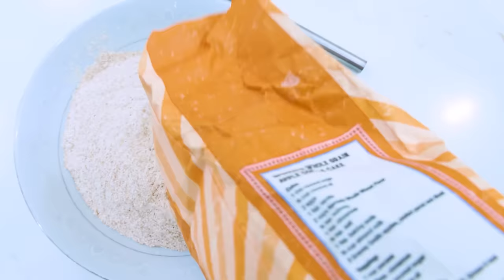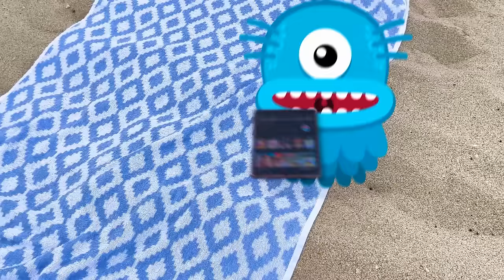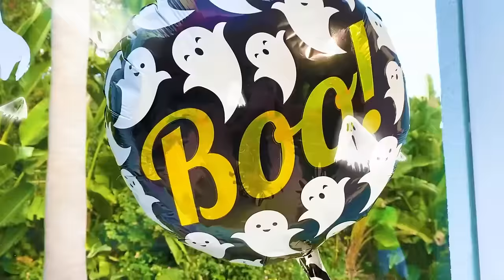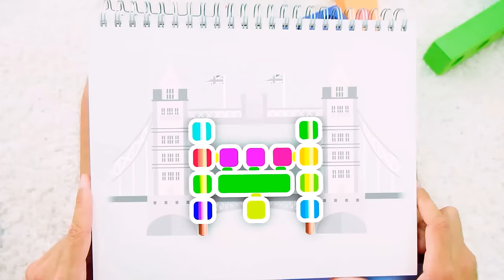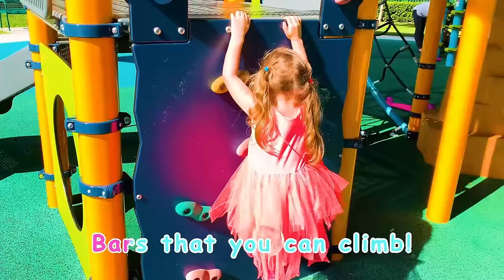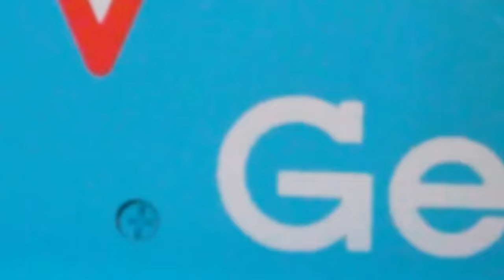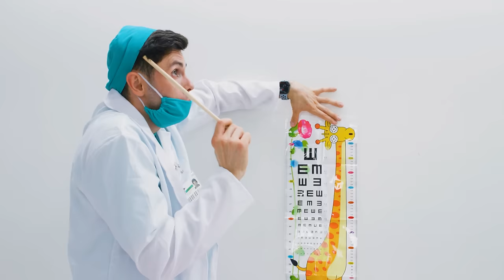Mosquito song for kids - Maya Mary Mia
00:00 - Mosquito song
03:01 - Vacuum Сleaner
04:45 - Halloween - Rain Rain Go Away
08:33 - Easy Peasy Lemon Squeezy
11:41 - This is the way - Wash playhouse
15:48 - Whac a Mole
18:09 - Secret rooms
20:41 - Toxic Floor
22:55 - Aquapark
25:37 - Need to Wash
27:53 - Pets face
31:56 - Balloon Song
34:11 - No floor game
35:42 - The Wheels on the Dad
38:12 - This is the way - Wash playhouse
43:20 - Bubbles Song
45:43 - London bridge
48:42 - Big toys
52:21 - Beach Song
56:18 - Me Me Me Song
59:52 - Jump Song
01:02:41 - Superhero Song
01:05:46 - Three Markers Challenge
01:09:07 - The Floor is Lava with Pets
01:12:19 - Champion Song
01:14:11 - Boo Boo Song
01:16:09 - Car wash
01:20:08 - Left and Right
01:23:00 - Diggity Diggity Dow
01:25:34 - This is the way - Wash playhouse
01:28:03 - Boo Boo with Toys
01:30:00 - What is in the Box
01:33:33 - Very Small
01:36:30 - Balloon Song
01:38:55 - Five little babies
01:41:23 - Funny rules
01:44:18 - Playground Song
01:47:20 - Ball Song
01:50:36 - Eye Doctor
01:54:50 - The other way around